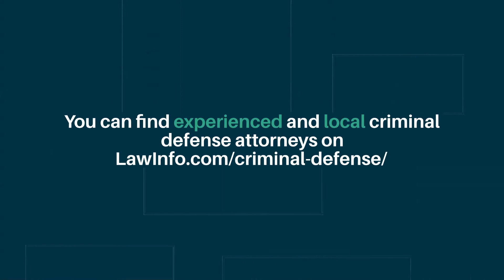What Are Miranda Rights? | LawInfo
When you're arrested, police have to tell you your Miranda rights, which include your right to remain silent and your right to have a lawyer. These rights keep you safe when you're dealing with the law. To learn more about your Miranda rights,

LawInfo.com has been connecting people seeking legal advice or representation with qualified, experienced lawyers since 1994. Browse our nationwide directory to find a lawyer near you or check out our thousands of free articles and videos to learn more about the basics of the law. No matter your legal need, LawInfo is your source for the help you need.